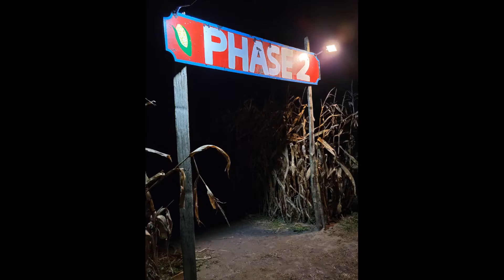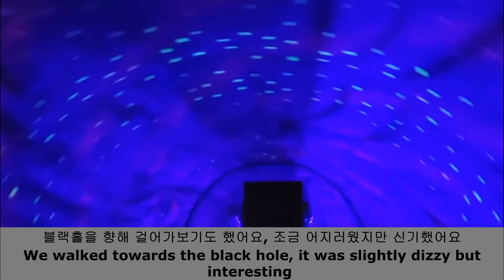[ENG] Halloween 2021 on the Farms! l 할로윈 2021, 농장 체험 🎃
안녕하세요!
할로윈을 기념하여 캐나다 농장 체험을 했어요
어두운 밤에 옥수수 밭으로 만들어진 미로에 들어가 출구를 찾고 공짜로 호박을 따서 집에 가져올수 있었고,
야외 할로윈 페스티벌에서 노래하는 해골과 닭, 그리고 귀여운 농장 동물들을 보고, 트럼플린도 타고, 블랙홀을 향해 걸어보기도 하고, 포토존에서 예쁜 사진들도 많이 찍었어요!  시간 가는 줄 모르게 한시간 정도 재미있는 추억을 쌓을 수 있어서 좋았어요! 가족,친구,연인과 함께 가길 강력히 추천드려요!
오늘도 영상 봐주셔서 감사합니다, 환절기 감기 조심하세요!

Hello,
to celebrate Halloween, we experienced the Canadian farms
In late-night we went to a cornfield that was created to be a maze, we were able to find our way out of the maze and bring a free pumpkin back home,
we also went to an outdoor Halloween festival where we saw singing skeletons and chickens, we saw cute barn animals, took turns jumping on the trampoline, walked towards a black hole, and took a lot of pretty pictures at the photo spots inside the farm. We didn't even realize the time passed by, an hour went by so fast, we were able to make a good memory! We strongly recommend the farms to family, friends, and lovers!

📍Cooper's CSA Farm & Maze
266 Ashworth Rd, Zephyr, ON L0E 1T0

📍Downey's Farm Market
13682 Heart Lake Rd, Inglewood, ON L7C 2J5

🎶 사용음악/Music